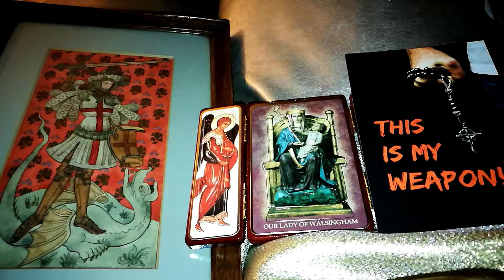Holy Rosary 4: St. George, English Martyrs & Our Lady of Walsingham - 81 Holy Rosary Novena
St. George, English Martyrs & Our Lady of Walsingham - 81 Holy Rosary Novena
             "Anglia Dos Mariae. England is the Dowry of Our Lady"

Pope Leo XIII in 1893 speaking to a group of Catholic English pilgrims addressed, "The wonderful filial love which burnt within the heart of your forefathers towards the great Mother of God ... to whose service they consecrated themselves with such abundant proofs of devotion, that the kingdom itself acquired the singular and highly honourable title of 'Mary's Dowry.'"

Lord I pray thee through the powerful intercession of St. George, English Martyrs & Our Lady of Walsingham that England will once again hold the singlar and highly honourable title of 'Mary's Dowry.' Let the hearts of the English be conquered and consecrated to the Sacred Heart of Jesus & Immaculate Heart of Mary! I also ask you dear people praying this novena to pray for this intention and all your intentions with the mighty intercession of St. George, English Martyrs & Our Lady of Walsingham!

"Once more unto the breach, dear friends, once more,"  "Cry God for Harry, England, and Saint George!" William Shakespeare

Saint Edmund Campion's last words at his trial with two other priests were: “In condemning us, you condemn all your own ancestors, all our ancient bishops and kings, all that was once the glory of England – the island of saints, and the most devoted child of the See of Peter.”